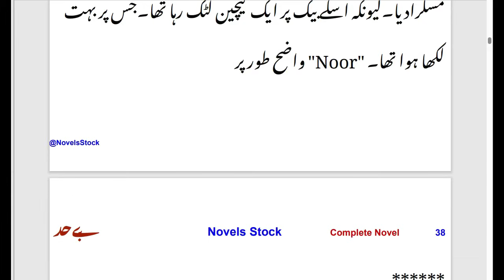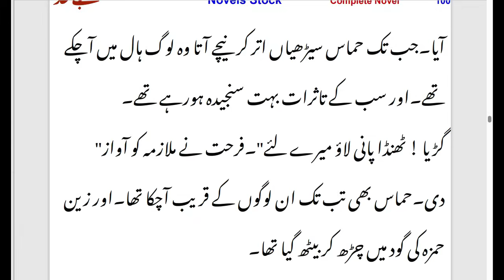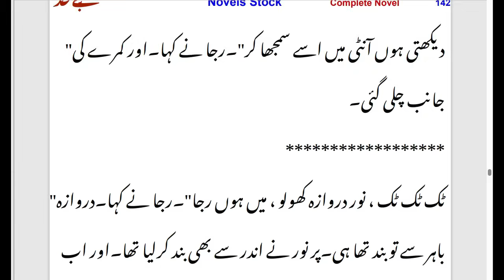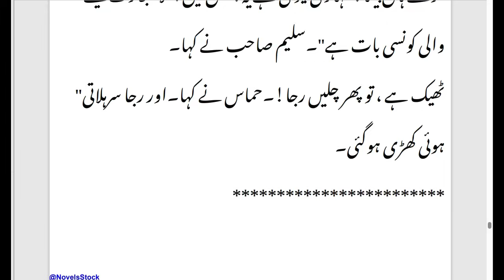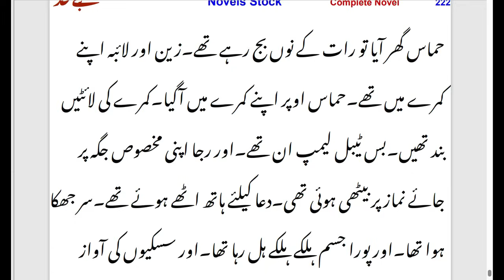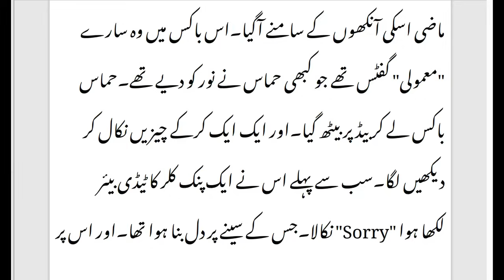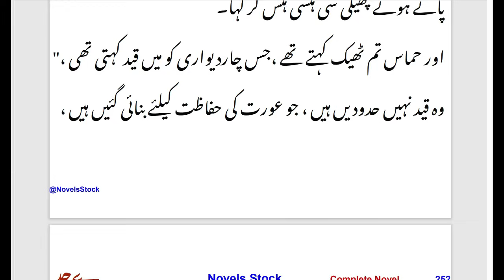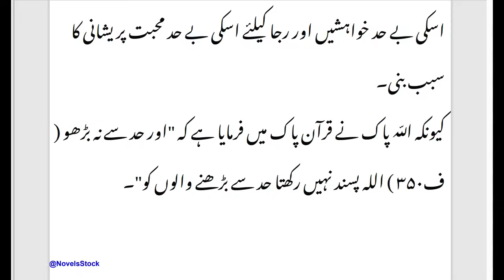Love story based | Romantic | Motivational based | BEHAD | Complete urdu audio novel | Novels Stock